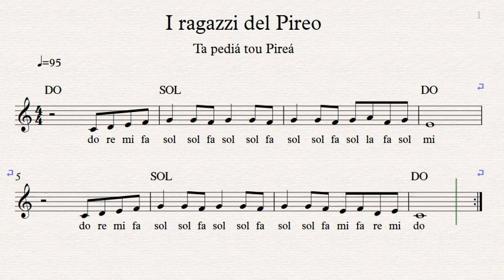I RAGAZZI DEL PIREO - Ta pediá tou Pireá - Ukulele - Flauto - C instruments score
I RAGAZZI DEL PIREO (in greco "Τα παιδιά του Πειραιά" - Ta pediá tou Pireá) è la celebre canzone tratta dal film Mai di domenica (1960), diretto da Jules Dassin.

La musica è stata composta da Manos Hadjidakis, uno dei più importanti compositori greci del XX secolo. Il testo originale greco fu scritto da Vasilis Vasiliadis, mentre le versioni in altre lingue furono adattate da diversi autori. Melina Mercouri, protagonista del film, canta la versione greca nel film.

La canzone vinse l'Oscar per la migliore canzone originale nel 1961, contribuendo al successo internazionale del film. Divenne un grande successo in tutto il mondo, interpretata da numerosi artisti in diverse lingue.

Nel film Mai di domenica, "I ragazzi del Pireo" è cantata da Illya (Melina Mercouri), una prostituta greca dal cuore d'oro, che ama la vita e la sua città, il Pireo. La canzone esprime la gioia di vivere, la spensieratezza e l'amore per la libertà. Diventa il simbolo del personaggio di Illya e della sua filosofia di vita.